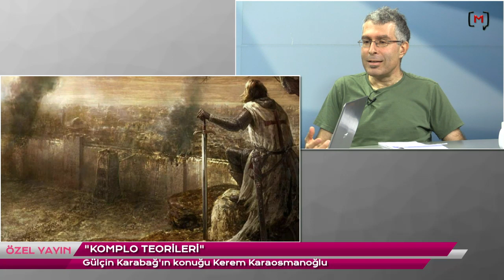Kerem Karaosmanoğlu ile “Komplo Teorileri”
Medyascope.tv

4.Bu link sizi profil sayfasına götürecek. Bu bölümü doldurduktan sonra tekrar sekmesine tıkladığınızda aylık desteğinizi belirleyip, kredi kartı bilgilerinizi girerek Medyascope.tv’ye istediğiniz süre boyunca destek olabilirsiniz.